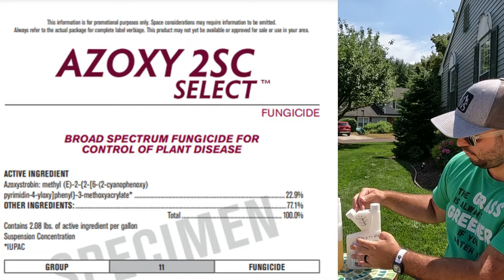Lawn Care Podcast Saved My Lawn & How to Treat Lawn Fungus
►Companies I will be supporting in my Home State of New Jersey for 2022. I will be buying everything myself. NO FREEBIES!

➡️Toro Striping Kit

🌱Barenbrug RPR Perennial Rye Mix